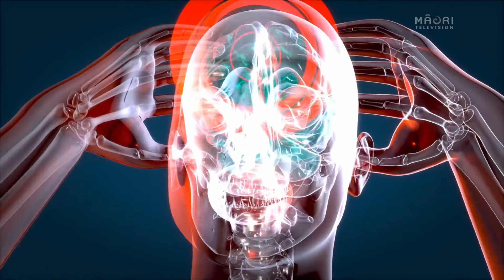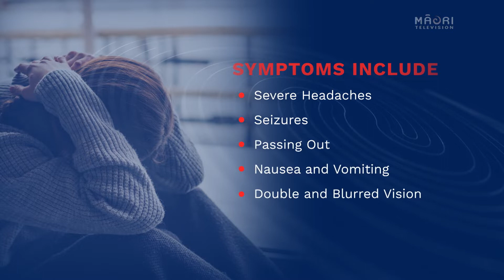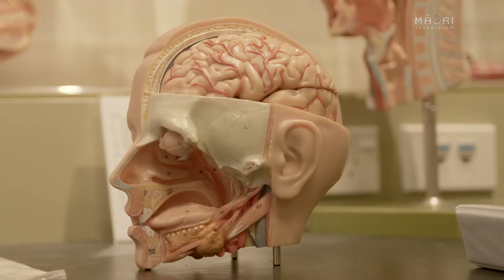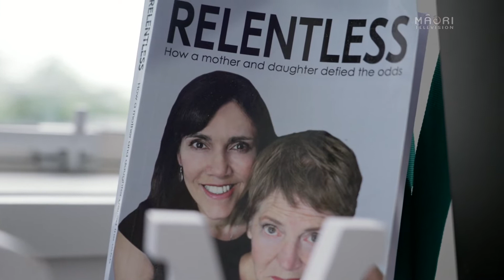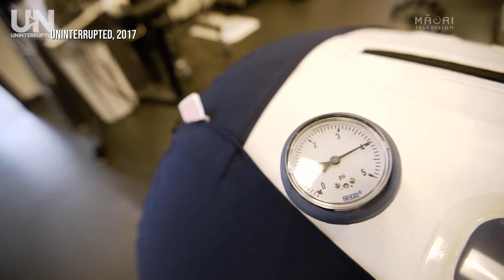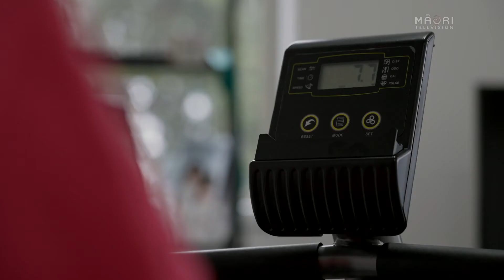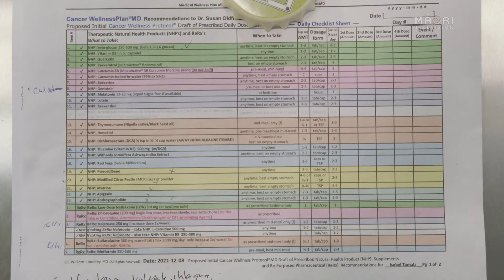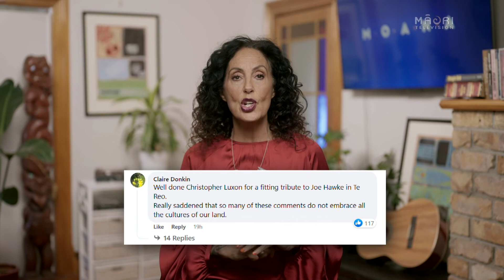Aneurysms, what are the warning signs? We speak to survivors.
After a debilitating aneurysm & stroke, doctors advised Ultra-endurance athlete Lisa Tamati to place her mum into care. Instead Lisa pulled on all her sports training. Amazing comeback, against all odds…